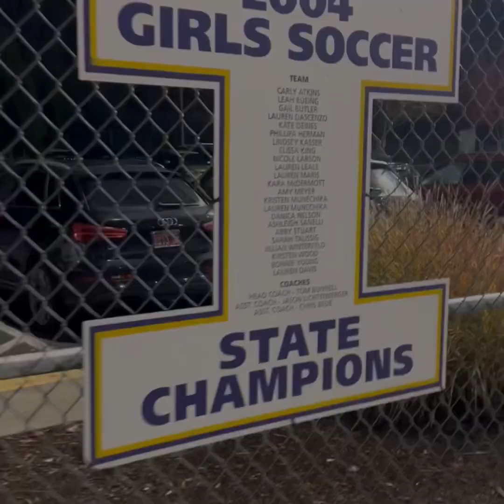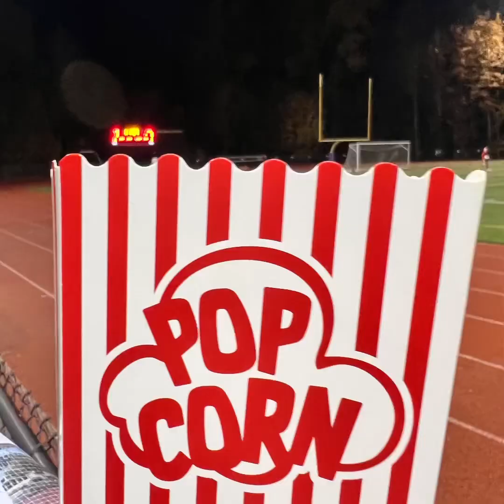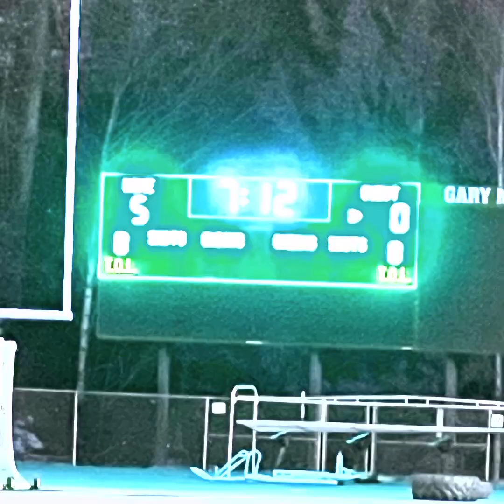Issaquah High School vs Olympia High School - WA State Playoffs